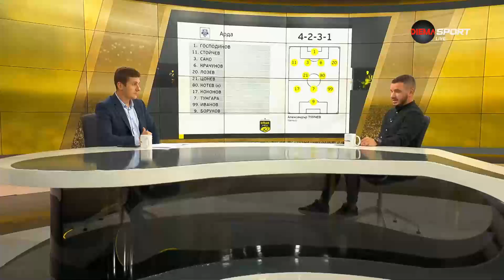Локомотив Пловдив - Арда /състави/